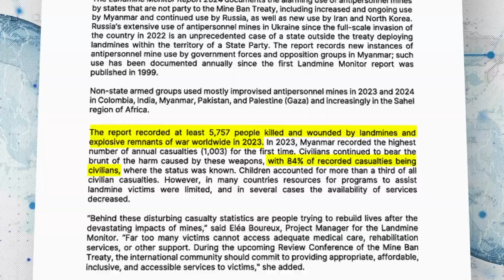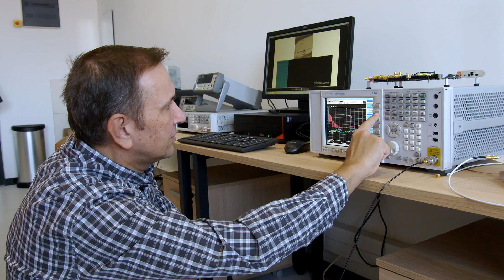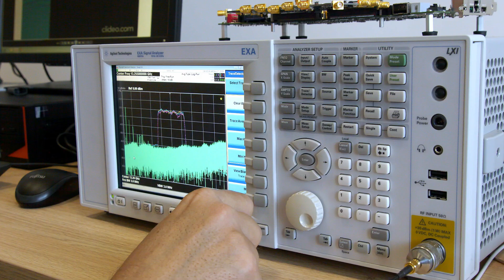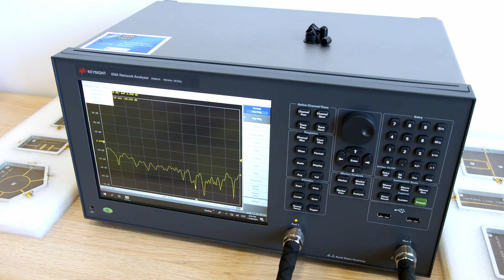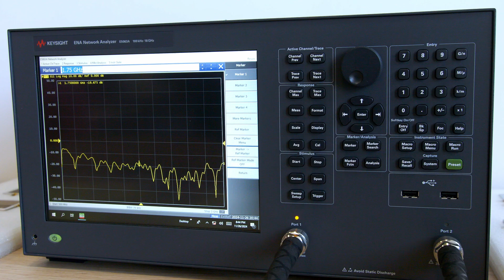Na niškom Elektronskom fakultetu kreirali radar na dronu za pronalaženje mina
Niški tim naučnika je sa kolegama iz Evrope kreirao mali i lagani radar koji koristi veštačku inteligenciju kako bi detektovao mine pod zemljom, a za razliku od standardnih, njihov radar leti na dronu. Ovaj projekat nastao je u okviru NATO programa Nauka za mir i bezbednost.

Ostale epizode serijala “Nauka - čuvar mira i bezbednosti” pogledajte na našoj plejlisti